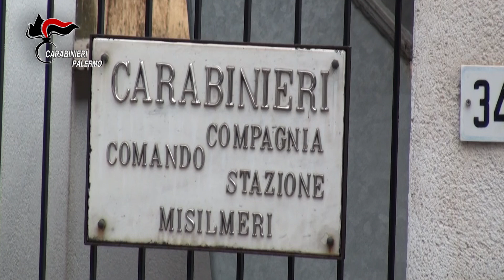Truffa, tre dipendenti dell'Esa sospesi per assenteismo